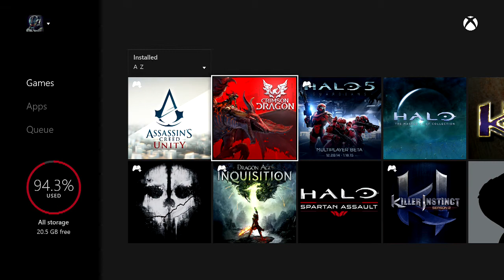H5 Guardians Beta Week 3 Online Matchs Strongholds part 2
this is my Playthough of Halo 5 Guardians beta online mutliplayer week 3 and i hope you enjoy the playthough
i am a partner with ProlificMedia they enjoyed my content and asked if i wanted to partner with and i did, if your a up and comer here on youtube i recommend you check them out i am sure they would like to have more partners and if you do join there network make sure to tell them it was me that told you to check them out.
let me know how you like my playthough.
Halo 5 Gurdains@Microsoft Corporation
H5 Guardians Beta Week 3 Online Matchs Strongholds part 2 Was Created Under Microsoft's "Game Content Usage Rules"